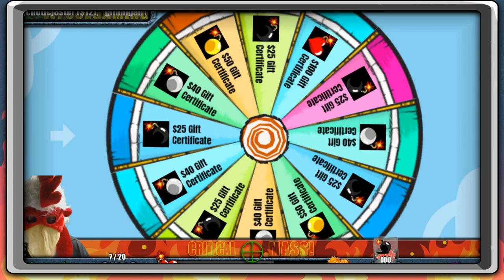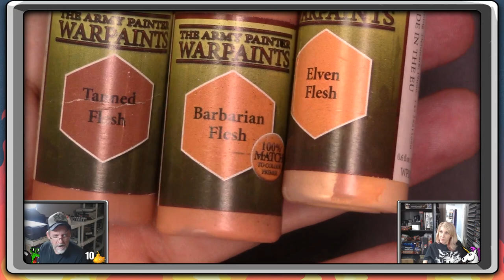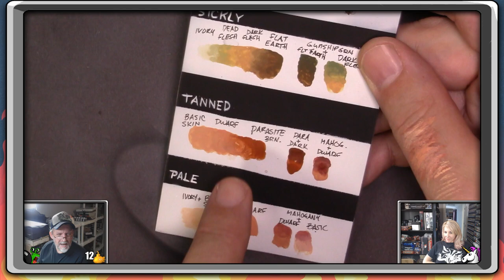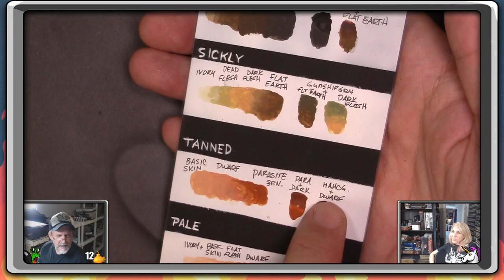Simple Flesh Tutorial! Friday Livestream Session!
Tonight, we look at the techniques I use to put flesh colors on tiny faces ala Infinity and other "true scale" type minis. Paints I use for this one are Army Painter Tanned Flesh, Barbarian Flesh, Elf flesh and Wasteland Soil. Simple and effective!